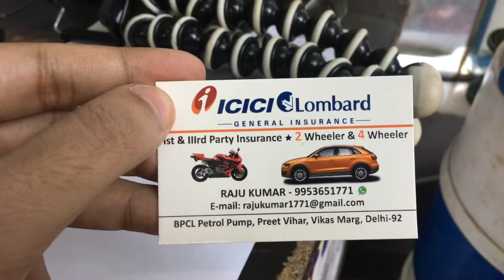How to get pollution and insurance certificate done| New delhi!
Address details here:
E block preet vihar petrol pump, C Block, Delhi, 110092